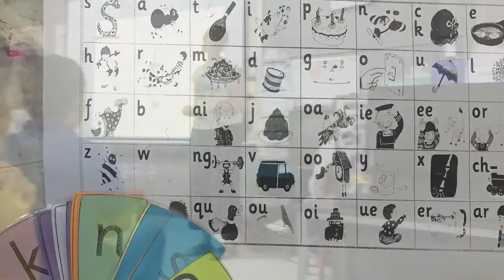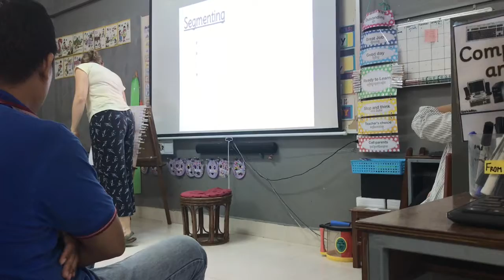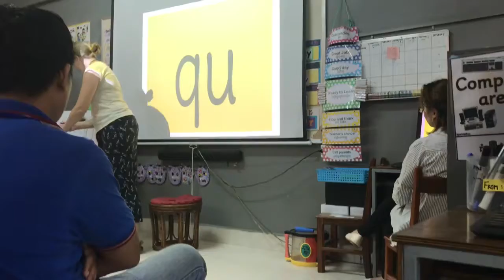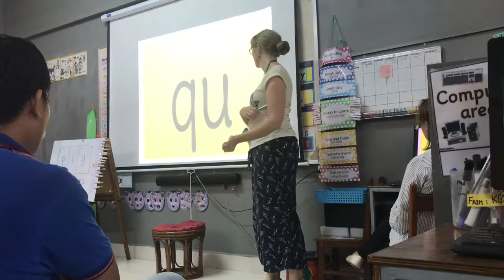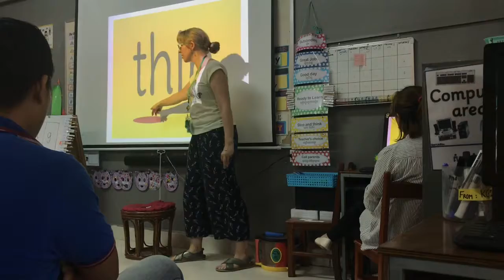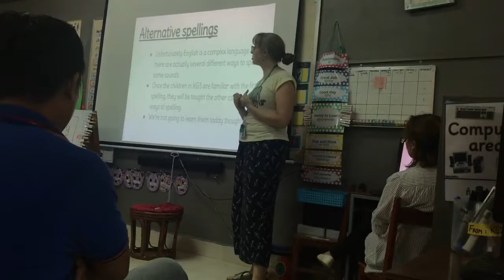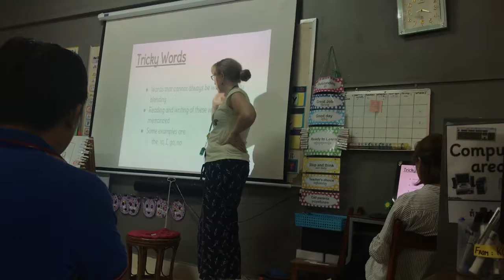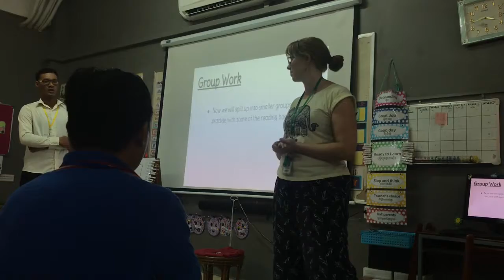Phonic learning for kindergarten- Education